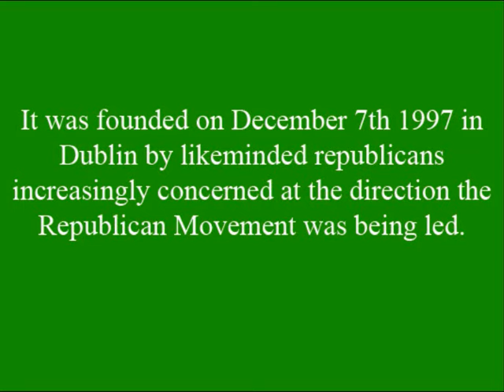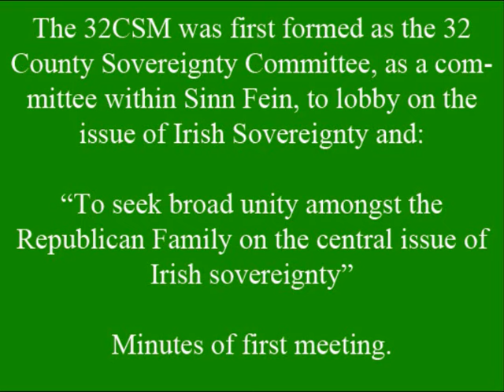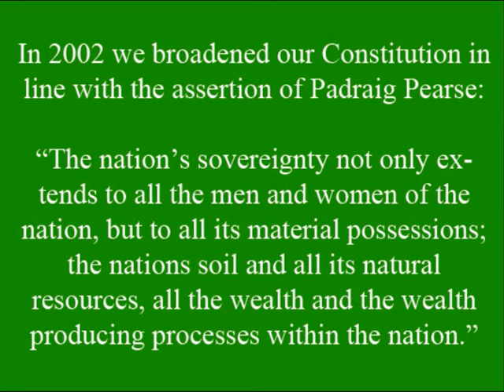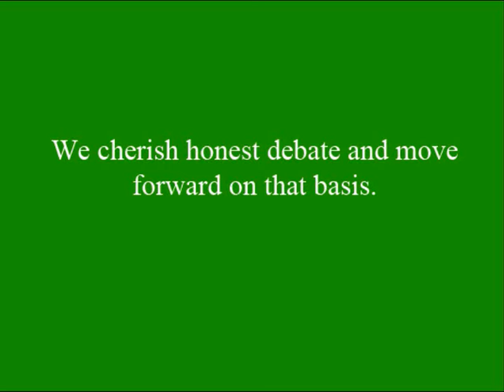The 32CSM - Who we are.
A short introduction to the 32 County Sovereignty Movement, who we are and our aims and objectives.